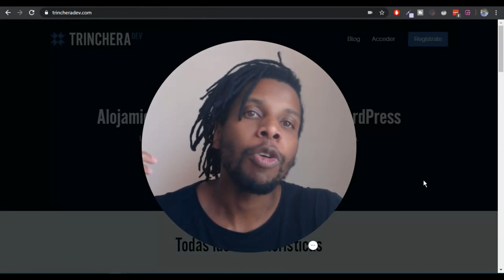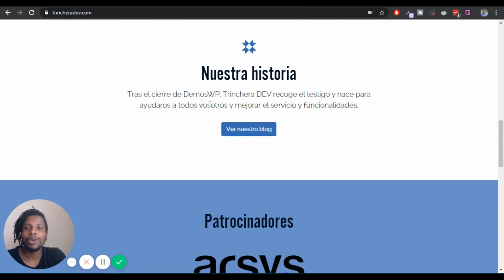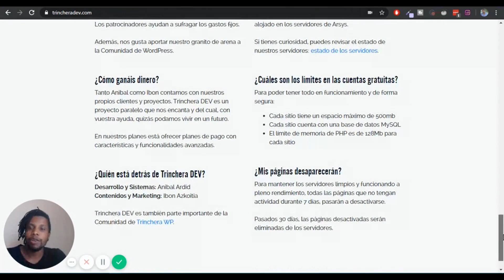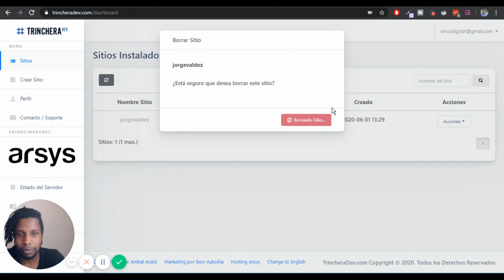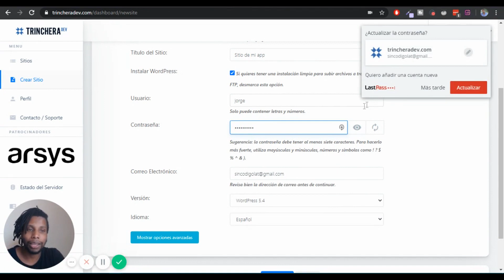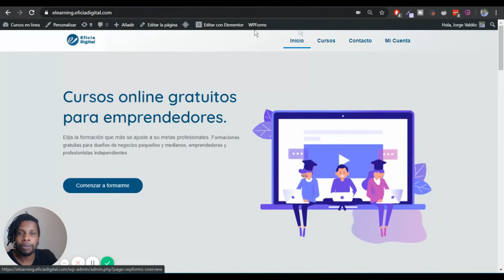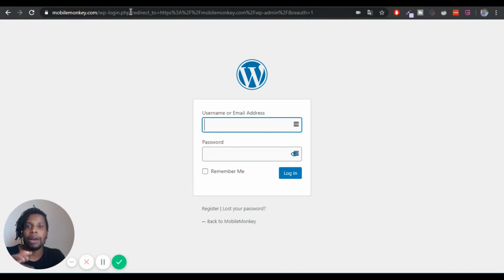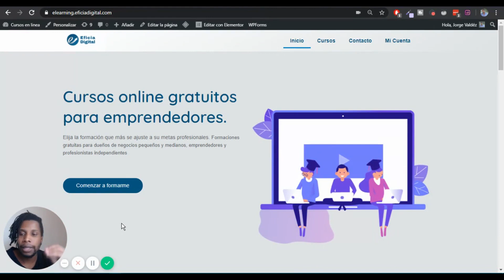😵 Como Tener Tu Pagina Web o Plataforma Web En WORDPRESS Gratis y Sin Codigo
02:03 Características de trincheradev
03:50 Preguntas frecuentes de trinheradev
05:01 Configurar wordpress Gratis en Trincheradev
08:39 Plataformas en WP
Únete a la comunidad de nocoders latinos